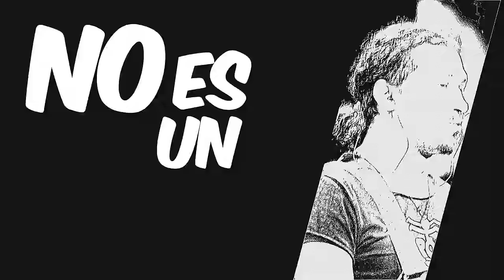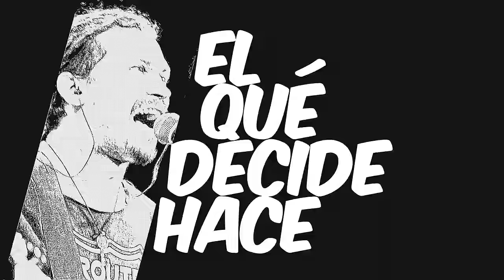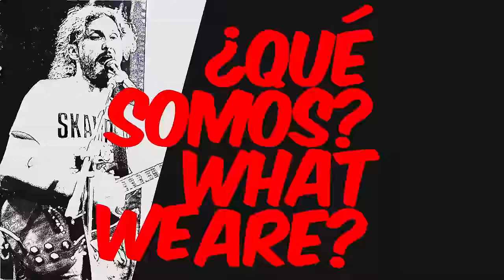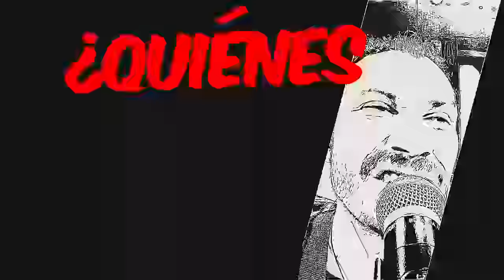Skampida- Together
Watch the music Lyric video for “Together” now!

Directed by: Carlos Rodriguez- Alejandro Neira
Production Company: FlipBook Producciones
Executive Producer: FlipBook Producciones
Director of Photography: Alejandro Neira
Camera: Maria Jose Isaza
Concept- Idea: Ana Acero